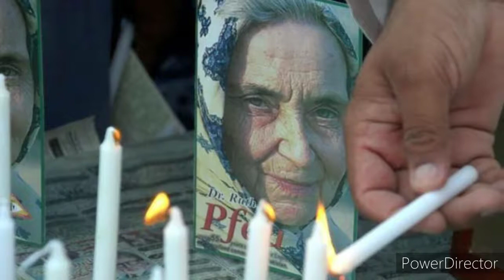Meet a Personality Dr. Ruth Pfau (Mother Teresa of Pakistan)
Ruth Pfau is famous as a mother Teresa of Pakistan. She was a physician and a German–Pakistani Catholic nun.